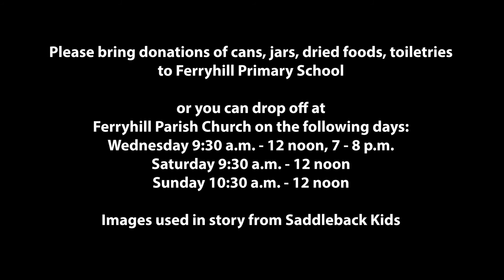Ferryhill Primary School Harvest Assembly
A message from Peter for Ferryhill Primary School at Harvest Thanksgiving, including information about the Instant Neighbour Foodbank Can Appeal.